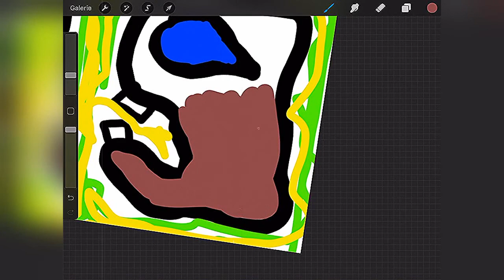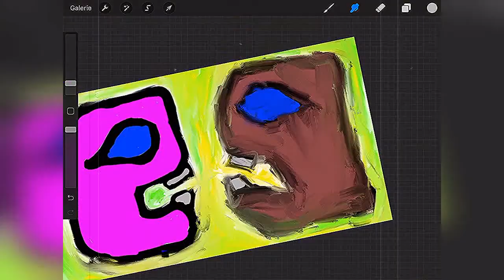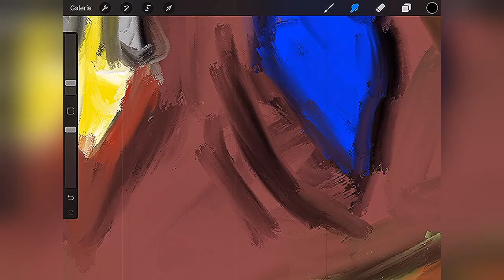Protect you - Digital Art and Instrumental Music - Leipzig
Protect you

Yeah nice to protect somebody... Be there for someone. Nice to do this, protect your beauty. Saveness and warm.

So my sweet people, watch my new digital art music video. Strange alternative Instrumental music combined with strange digital art.

Music is composed by me, art is painted also by myself. Everything you hear and see is produced all by myself

Cheers